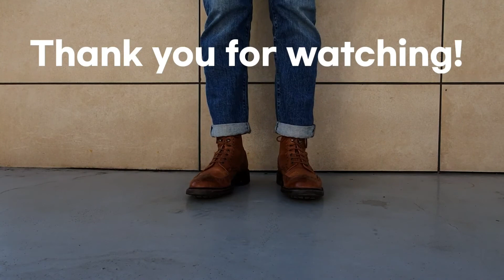Cheaney Tweed Brogue Boots C - Short Review and on foot footage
Hi guys, Kudusole here.

Made a review about Cheaney Tweed boots. Cheaney is one of the fine British Shoemakers in the UK. Currently run by the Church's family.

These Cheaney Tweed boots have an astonishing quality and I would recommend it to everyone who is looking for a new pair of boots.

Let me know if you have any feedback on the video or questions about the boots.